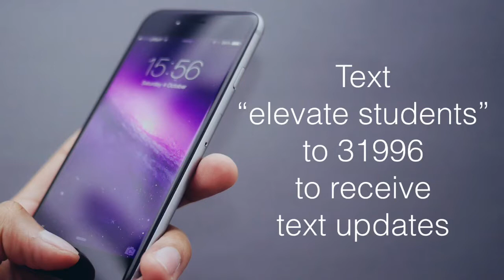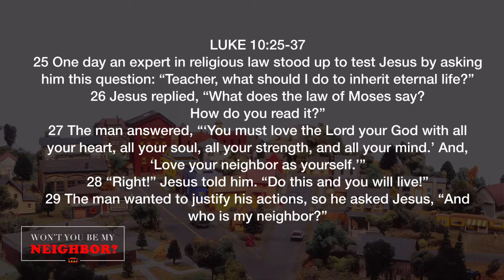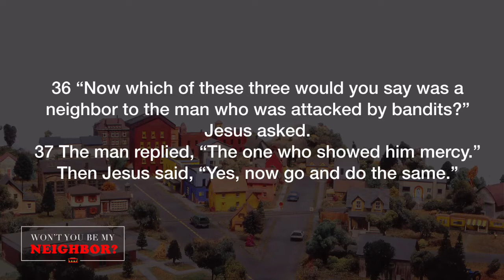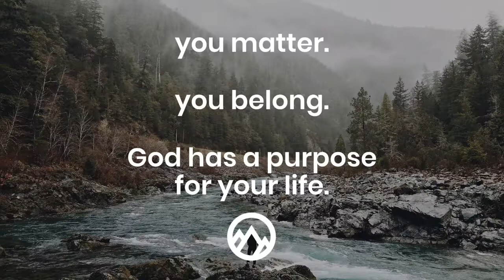Elevate Online March 18, 2020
Elevate is online this week! This week we kick off our new series “Won’t You Be My Neighbor”.